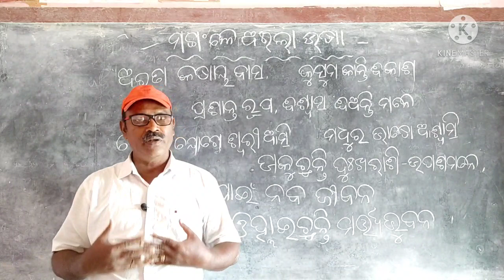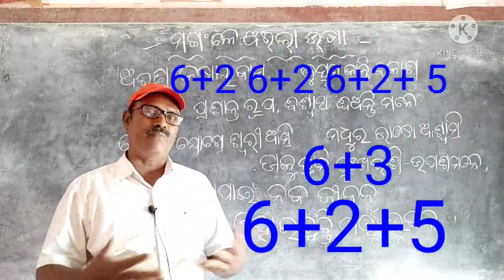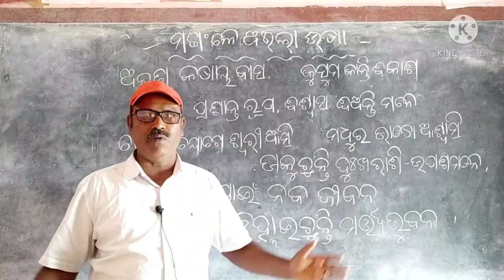Mangale aila Usha, class -10, ସରଳ ଅର୍ଥ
Mangale aila usha, class -10, simple meaning